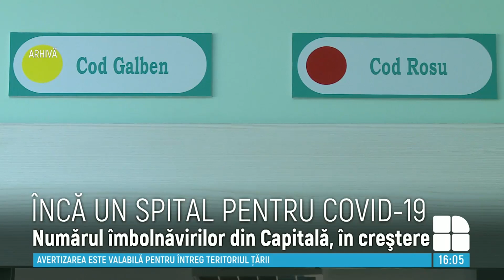Institutul de Ftiziopneumologie din Capitală, reprofilat pentru pacienţii cu COVID-19